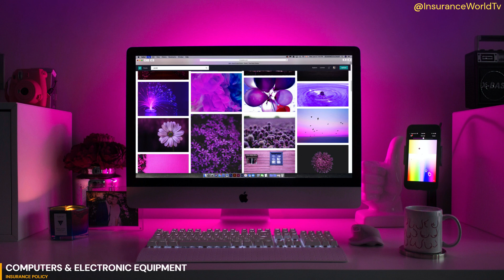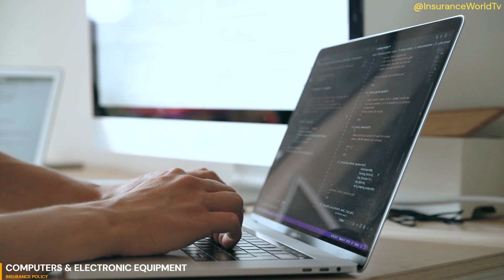COMPUTERS&ELECTRONIC EQUIPMENT INSURANCE POLICY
Welcome to  @InsuranceWorldTv!

Safeguarding Your Tech: The Ultimate Guide to Computer Insurance

Discover the Power of Computer Insurance - Your Shield Against the Unforeseen!In the dynamic digital landscape, your computer isn't just a machine; it's your gateway to productivity, creativity, and connection. But what happens when the unexpected strikes? Introducing our latest video, where we delve deep into the world of computer insurance – your ultimate armor to ensure your tech remains resilient, no matter what!

🔍 What's Inside? 🔍
🖥️ Unraveling Coverage Options: From accidental damage to data breaches, we decode the array of coverage options available, tailored to your specific needs.

💼 Business Assurance: Business owner or freelancer? Learn how computer insurance can safeguard your livelihood and keep operations running smoothly.

🚀 Real-Life Stories: Embark on a journey of inspiration with real stories from individuals who transformed their tech trauma into triumphant tales, all thanks to the protective shield of computer insurance.

📈 Maximize Productivity: Explore how computer insurance empowers you to stay focused on what matters most, without the looming fear of unexpected tech setbacks.

💡 Top Tips & Expert Insights: Our tech-savvy experts share insider tips to help you navigate the world of computer insurance with confidence, demystifying the jargon and guiding you toward optimal protection.

Arm yourself with knowledge and secure your digital world!

🛡️ Don't let tech troubles hold you back. Embrace the future with a shield of security – press play and empower your tech journey today! 🛡️

@InsuranceWorldTv  - Your Trusted Source for Tech Wisdom